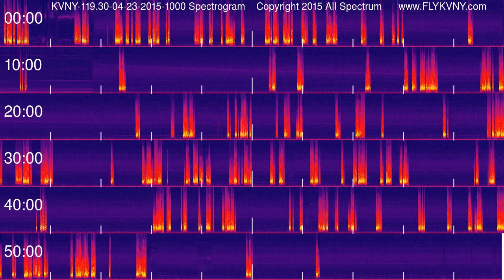Van Nuys Airport Tower Recordings 119.3 MHz 04-23-2015 1000 hour Spectrogram